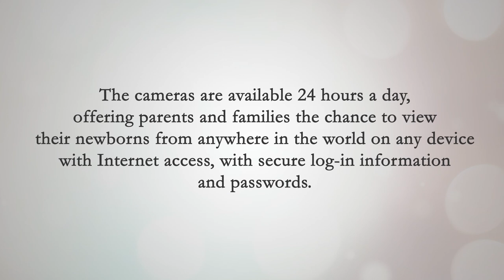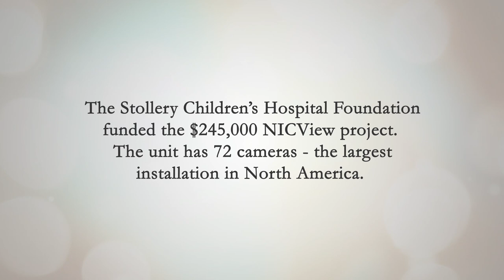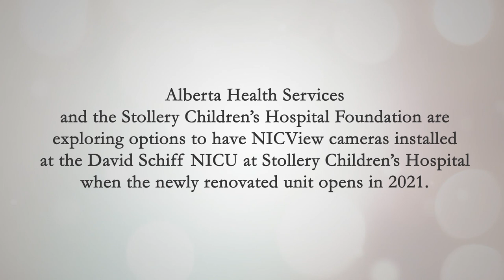NICView at Stollery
Parents and families of critically ill newborns can now watch their babies in real time, even when they can’t be in the neonatal intensive care unit in person. NICView cameras at the Stollery NICU at the Royal Alexandra Hospital allow families video access on their devices, 24/7, providing peace of mind when they aren’t at the bedside.